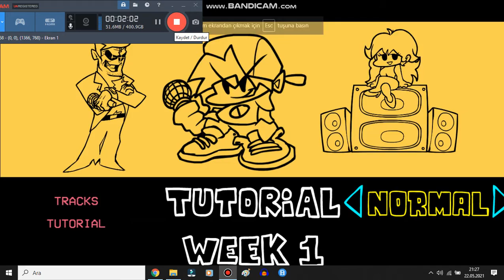I Played Friday Night Funkin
I take a look at Friday Night Funkin developed by NinjaMuffin99.
I'm not good at Rhythmm games. Especially when They're made For online.